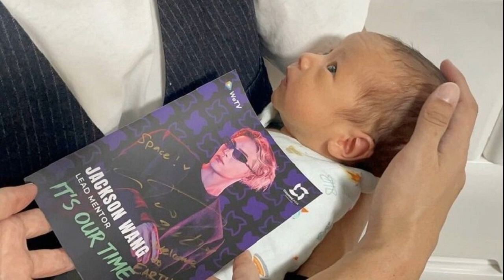นิว สุดปลื้ม แจ็คสัน หวัง ส่งของขวัญรับขวัญลูกชาย เล่าเบื้องหลังเก็บสเต็มเซลล์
ทำเอาแม่นิว สุดปลื้ม เมื่อศิลปินระดับโลก อย่าง แจ็คสัน หวัง ส่งของขวัญรับขวัญ น้องสเปซ ลูกชายหัวแก้วหัวแหวน พร้อมกันนี้ยังเล่าเบื้องหลัง ที่หลังจากคลอดลูกน้อยก็ถือโอกาสเก็บสเต็มเซลล์ไปด้วย ไว้ใช้เป็นยารักษาโรคต่างๆ ในอนาคต
เพิ่งคลอด “น้องสเปซ” ลูกชาย มาได้ประมาณ 3 สัปดาห์ สำหรับคุณแม่ป้ายแดง “นิว นภัสสร สุวรรณานนท์” ก็ทุ่มเทเวลาในการเลี้ยงลูกอย่างเต็มเวลา แค่ล่าสุดสาวนิวไม่อยู่เฉย ได้ร่วมมอบเงินบริจาคจากโครงการ “ไครโอวิวา รอยยิ้มจากความสุข… ไม่รู้จบ” ให้กับศิริราชมูลนิธิ ภาควิชากุมารเวชศาตร์ มหาวิทยาลัยมหิดล และเปิดใจถึงบทบาทคุณแม่มือใหม่ พร้อมทั้งเล่าถึงการเก็บสเต็มเซลล์เพื่อไว้รักษาคนในครอบครัว
นิว สุดปลื้ม แจ็คสัน

โดย นิว เผยว่า “ตอนนี้น้องก็ 3 สัปดาห์แล้ว มีความสุขมากค่ะ เรารู้เลยว่าการจะเป็นแม่คนมีความยาก รู้ถึงคุณค่าของคุณแม่ที่ให้กำเนิดเรามาด้วย ตอนที่เรายังไม่มีลูกเราก็ไม่รู้หรอก พอได้เป็นแม่เองแล้วเรารู้สึกมากๆ รู้สึกถึงความรักที่มันบริสุทธิ์มากๆ เข้าใจหัวอกคนเป็นแม่เลย สัญชาตญาณแม่มาเต็ม ที่คนบอกว่าจะนอนไม่ได้นอนแต่มันมีความสุข เรามีความรู้สึกว่าอยากตื่นมาเจอเขา อยากดูแลเขา
พอมาเป็นแม่ปรับตัวยังไงบ้าง? “เขาเลี้ยงง่าย ไม่ค่อยงอแง เขาเพิ่งจะเริ่มร้องเสียงดังในเวลาที่หิว จำได้เลยว่าวันแรกที่พาน้องกลับบ้านเราก็จะมีความแพนิค เพราะเราไม่เคย การมีสติก็เป็นสิ่งสำคัญในกระบวนการจัดการว่าเด็กเป็นอะไร พอมีเบบี๋แล้วทำให้เราเรียนรู้ธรรมชาติของการเป็นมนุษย์อีกหนึ่งคน เราจะได้เรียนรู้ถึงการอยู่ร่วมกับเขา หรือการที่จะให้ความรักกับเขาเป็นยังไง นิวก็เลี้ยงเอง มีผู้ช่วยคนหนึ่ง ให้นมจากเต้า
เรื่องที่ยากสำหรับเราตอนนี้คืออะไร? “เรื่องของน้ำนม เรื่องของโภชนาการ หลังคลอดเป็นช่วงที่นิวไม่ค่อยอยากจะกินอะไร จะชอบกินแต่ผลไม้อย่างเดียวเลย ก็พยายามจะหาผลไม้ที่เป็นโปรตีน นิวก็กังวลกลัวเรื่องของสารอาหารที่ไม่ครบ ด้วยใจเราไปจดจ่อกับเขา”

เห็นว่าคุณสามี “เป๊ก เปรมณัช” อาบน้ำลูกเก่งมาก? “เป็นหน้าที่เขา เราก็จะเข้าเต้า อาบน้ำ เปลี่ยนผ้าอ้อม อุ้มเล่นจะให้เขาช่วยดูแลหน่อย เราก็คุยกันแหละ เป็กเองตอนนี้ก็มีงานเยอะ ละคร ถ่ายยูทูบ เขาก็เป็นกังวล กลัวลูกจำหน้าไม่ได้ ตอนนี้ก็อนุญาตให้เขาไปทำงานก่อน ประมาณ 6 เดือน ลูกน่าจะจำหน้าได้แล้วก็ค่อยกลับมาเลี้ยงใหม่ เขากลัวลูกไม่รัก กลัวลูกจำหน้าไม่ได้”

มีแต่คนชมลูกชายหล่อมาก? “เราเริ่มรู้สึกว่าในไอจีเรามีแต่ภาพลูก ไม่มีภาพตัวเองเลย นี่แหละเป็นคุณแม่เต็มตัวแล้ว ในมือถือก็เมมเต็มแล้ว”

สาวๆ ป้าๆ น้าๆ มาจอง cf สเปซกันแล้ว? “ยินดีค่ะ ขอบคุณนะคะที่ชมว่าน้องน่ารัก เตรียมหวงแล้ว คนจะชอบถามว่าหน้าตาเหมือนใคร ก็ยังมองไม่ออก ก็เลยบอกเขาไปว่านิวกับเป็กหน้าเหมือนกัน ไม่รู้จริงๆ ว่าเหมือนใคร เป็กจะบอกปากเหมือนนิว จมูกกับตาเหมือนเป็ก”

ของรับขวัญหลานก็คือจุกๆ? “จุกๆ ไม่กล้ารวมมูลค่าเลย แต่ก็เขียนไว้ให้เขาดูตอนเขาโตว่ามีใครเป็นผู้สนับสนุนเขาบ้าง ไม่มีใครยอมแพ้ใครเลย เปิดด้วยพี่เป็กกี้ เปิดแรงมาก หลายคนก็เลยไม่ยอม เมื่อวาน ‘แจ็คสัน หวัง’ ยังส่งของขวัญมาให้ นิวรับมาก็ยังรู้สึกใช่เหรอ มาได้ไงหรือว่าแฟนคลับส่งมา ก็เลยส่งไปถามเป็ก เขาก็บอกว่าใช่ เป็กเคยไปเตะบอลกับเขาก็เลยรู้จักกัน ตอนนั้นนิวก็ท้องอ่อนๆ เขาก็ทราบ พอคลอดเขาเลยส่งของขวัญพร้อมการ์ดมาให้ เซอร์ไพร์สแม่มากๆ ใช่เหรอ
ของขวัญยังไม่ได้แกะ รอเป็กมาแกะแต่จะเห็นการ์ดที่มีรูป แจ็คสัน หวัง เขียนว่า welcome to the earth. Hi! Space ก็เป็นกำลังใจให้เราแหละ รวมไปถึงหลายๆ คนที่เข้ามาดีใจ มาอวยพรเรา นิวดีใจหมด”

สิ่งหนึ่งที่นิวทำเพื่อลูกก็คือ การเก็บสเต็มเซลล์ลูก? “หลังจากที่เรามีลูกเป็นของตัวเอง ก่อนหน้านั้นเราก็ศึกษาเกี่ยวกับสเต็มเซลล์ ซึ่งสเต็มเซลล์เป็นสิ่งสำคัญที่จะช่วยในการปลูกถ่ายเซลล์ต้นกำเนิดเพื่อรักษาโรคต่างๆ ถึง 85 โรค โดยเฉพาะกลุ่มโรคเลือดและยังสามารถใช้สเต็มเซลล์ฟื้นฟูดูแลสุขภาพและความงามของทุกคนในครอบครัวเรา เราวางแผนเก็บแล้วเราก็อยากจะใช้เลยในอนาคต อย่างคุณพ่อของเป็กจะมีปัญหาเกี่ยวกับข้อ เกี่ยวกับกระดูก เพราะเป็นนักกีฬาฟุตบอล คุณแม่ของนิวเป็นรูมาตอยด์ ซึ่งการที่ได้เก็บสเต็มเซลล์ของลูกไว้ ถือเป็นจังหวะที่ดีมากๆ

น้องเกิดมาแล้วยังสามารถช่วยคุณปู่คุณย่าคุณตาคุณยายของเขาได้ โดยใช้สเต็มเซลล์ของเขาในการรักษา เป็นเซลล์ตั้งต้นที่เมื่อน้องโตขึ้น และน้องมีปัญหาสามารถใช้ตัวนี้รักษาตัวเขาได้ พ่อแม่ รวมถึงคนในครอบครัวก็สามารถใช้ได้ คุ้มค่ามาก ครอบครัวเราก็เก็บสเต็มเซลล์เรียบร้อยแล้ว

นิวจะบอกทุกคนที่รู้จักเลยว่าถ้ามีเบบี๋ให้คิดถึงการเก็บรักษาสเต็มเซลล์เลย เป็นเทคโนโลยีใหม่ๆ ที่สามารถเก็บรักษาเซลล์ไปได้เป็น 30 ปี สามารถช่วยทั้งครอบครัวได้ เรียกว่าสเต็มเซลล์มีความสำคัญมากๆ ค่ะ